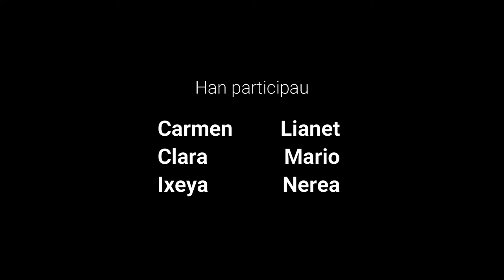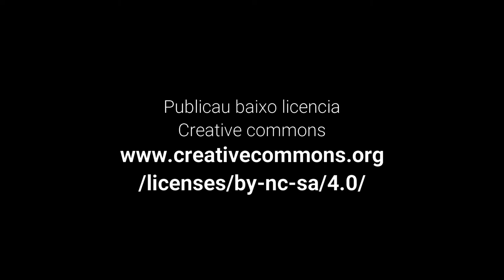Las mocetas misteriosas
Una pandilla de hermanas algo traviesas hacen de las suyas por San Juan.